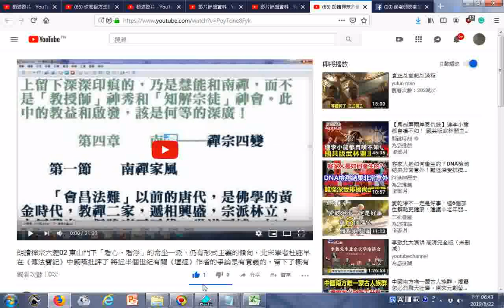瀏覽 朗讀禪宗六變03顧偉康著於1994 而今，我撫摸著那厚厚一疊文稿，感覺還是如夢，雖然它是我妻子曹熒一個字一個字實實在地打出來的。當然，除了美，夢之所以為夢，必然還有辛苦、思念、彷徨、孤獨